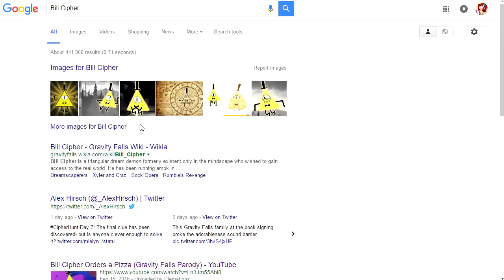BING VS POTATO